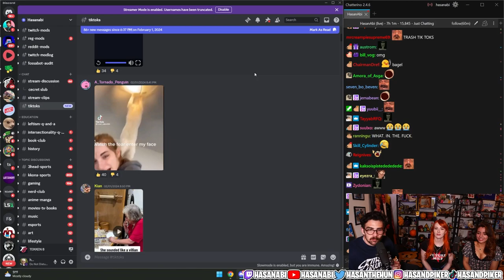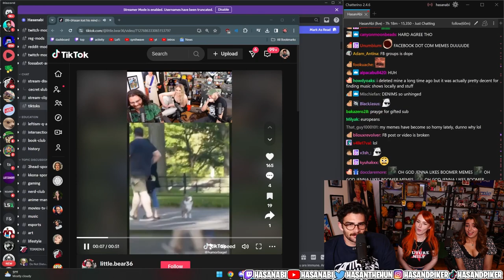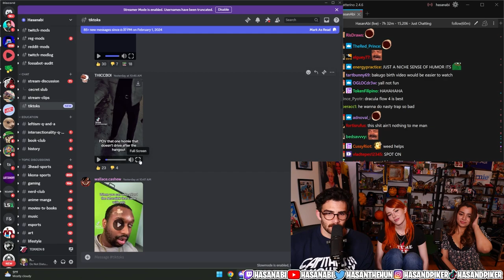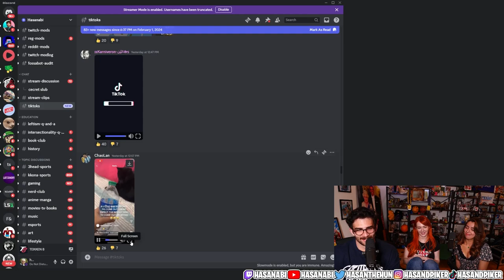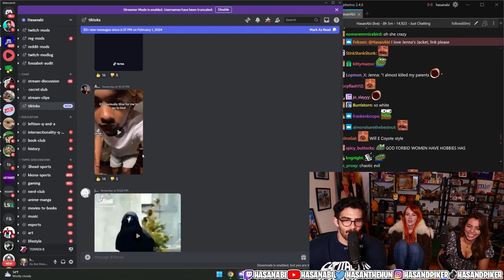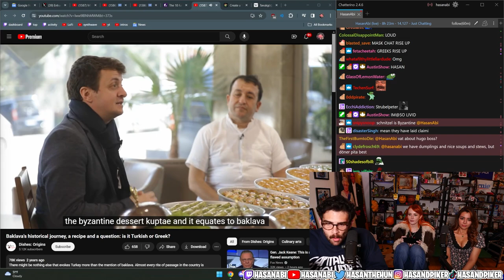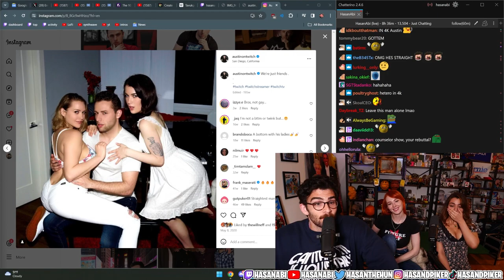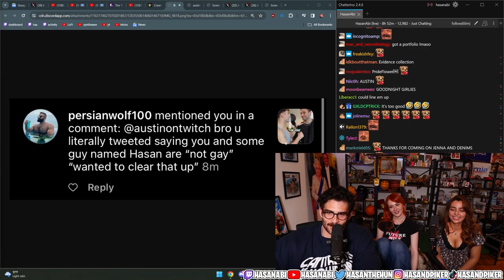Hasan, Denims, and JennaLynnMeowri React To Tik Toks + Austin Show Cameo